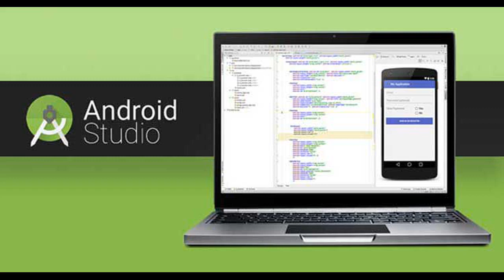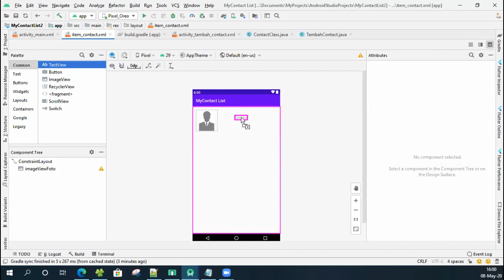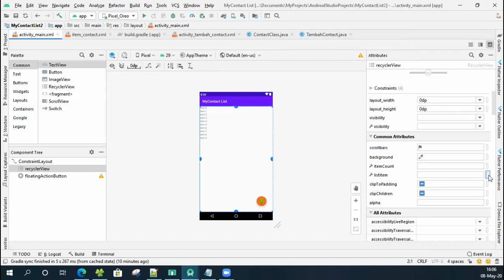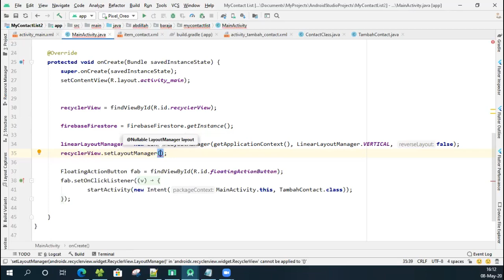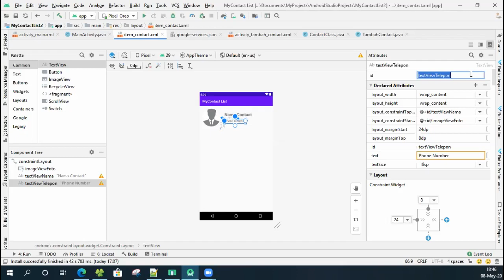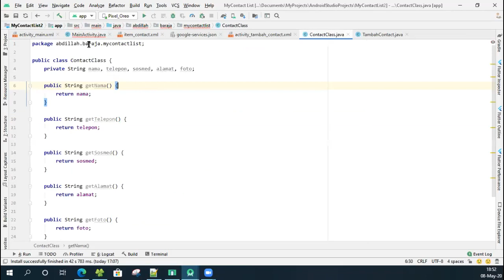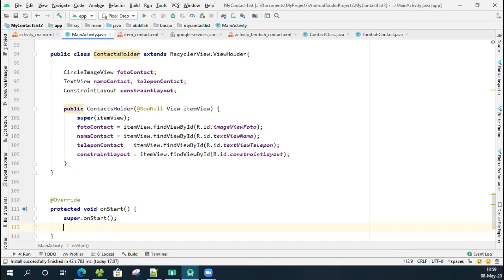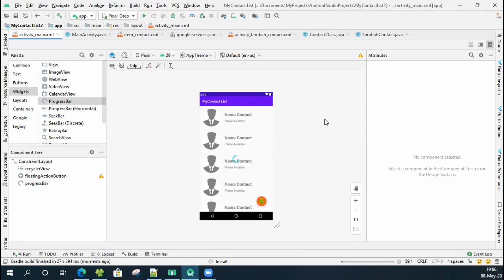Tutorial 06 - Pemrograman Mobile (Membuat Aplikasi Android Project MyContact List dengan Firebase)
Materi Kuliah Online Pemrograman Mobile 2 Membuat Aplikasi Android MyContact List menggunakan Android Studio dan Database Firebase Firestore

Yang akan dipelajari pada video ini adalah :
1. Membuat list item sebagai template layout
2. Menambah Adapter menggunakan FirestoreRecyclerAdapter
3. Membuat Class ContactHolder sebagai extensi dari RecyclerView.ViewHolder
4. Menggunakan FirestoreRecyclerOption untuk pengambilan data dari database
5. Menambah ProgressBar